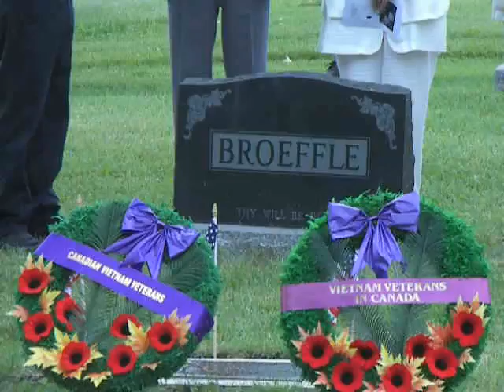Ivan C. Broeffelle Dedication Ceremony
Emo, Ontario